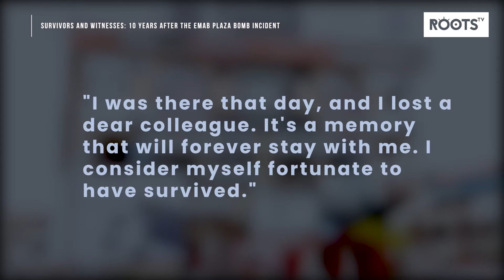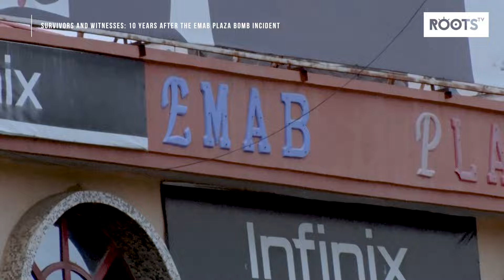Survivors and Witnesses: 10 Years after the Emab Plaza Bomb Incident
Ten years have passed, yet the memories of the Emab Plaza bomb blast remain vivid in the hearts of those affected. Today, we stand at the Emab Plaza in Wuse, Abuja, to hear the voices of those who remember that fateful day, the 25th of June, 2014.